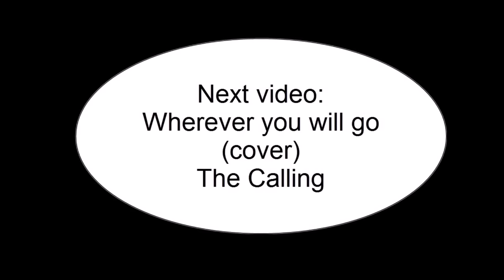Presentazione del canale "Christian Lombardo" + Backstage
Siamo arrivati al nostro primo video su YouTube! Finalmente sta per iniziare questa grandissima avventura, che sarà sicuramente fantastico condividere con chi ci seguirà e ascolterà la nostra musica!
We're here with our first YouTube video! We are about to start this amazing adventure that will be awesome to share with the people who will follow us and listen to our music!